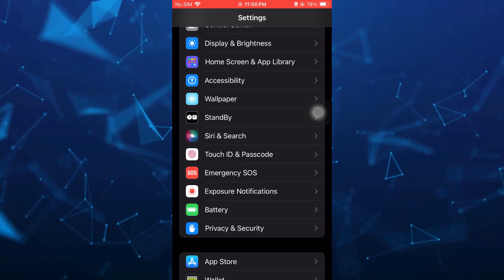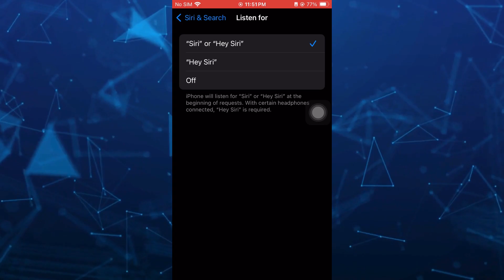How to Set SIRI Only for My Voice 2024 (Train SIRI to My Voice on iPhone)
How to Set SIRI Only for My Voice 2024 - (Personalized Assistance). In this video I'll show you how to train SIRI to my voice on iphone iOS17. The method is very simple and clearly described in the video and will let you see how to train siri voice recognition. Follow all of the steps & you will know how to use siri voice control.(how to change siri voice)